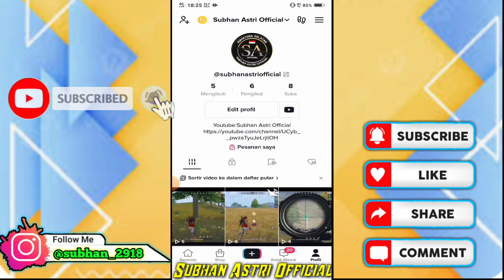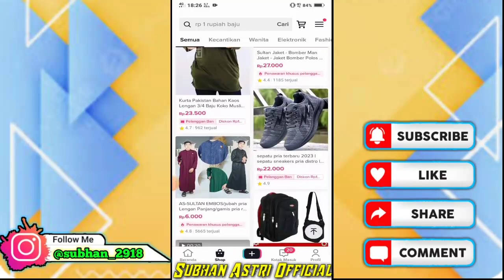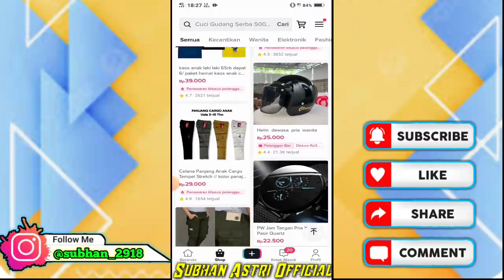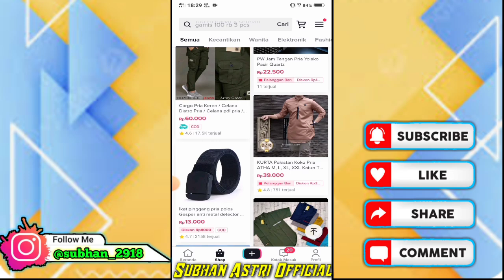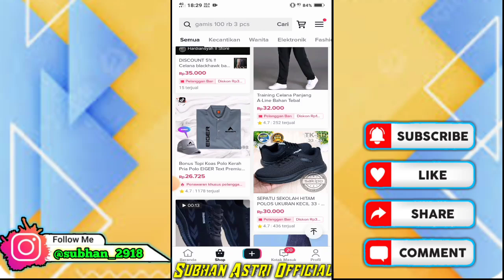Cara mendapatkan ongkir nol rupiah di Tiktok shop || Terbaru 2023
Oke teman-teman vidio kali ini saya akan memberikan tutorial cara mendapatkan ongkir nol rupiah di tiktok shop terbaru,,,tonton smpai abis ikuti terus keseruan nya jangan sampai ketinggalan vidio-vidio menarik lain nya

-COMEND & SHARE
-PLUS LONCENG

Simak terus vidio nya jangan di skip supaya kamu paham apa isi dari vidio tersebut,,,support terus chanel ini supaya saya semangat lagi dalam membuat konten-konten menarik lain nya dan jangan lupa tonton juga vidio-vidio menarik lain nya,

☑️Terima kasih buat kalian yang sudah support saya dan semoga kalian selalu sehat dan dilindungin Allah.swt... Aamiin.